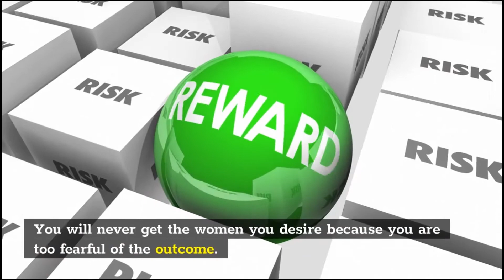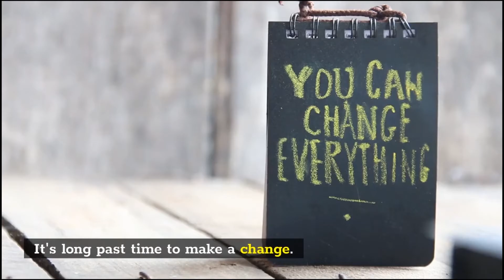Why Only Confident Men Get The Women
"Why Only Confident Men Get The Women" video is about encouraging men on how to be more confident. For those men who are questioning themselves, "Why is my confidence is so low." Hopefully you may find this video helpful. Men, stop comparing yourself to others and begin to start the journey to loving yourself.